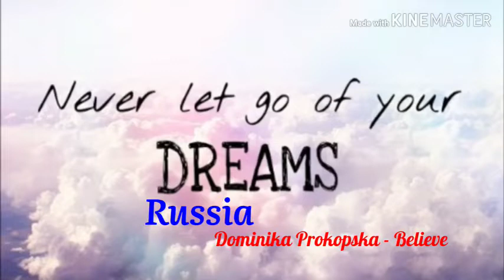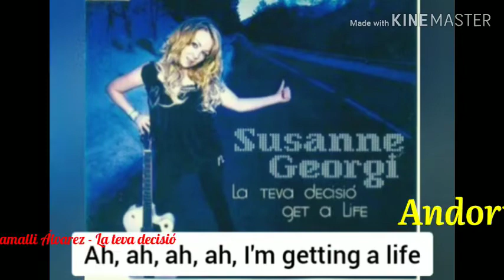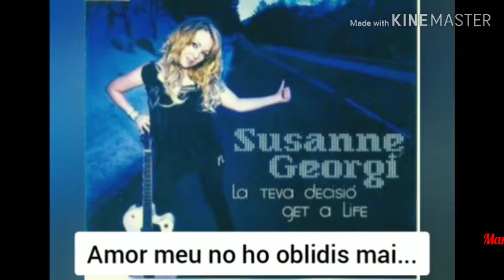ECSC #53 - Semifinal 1 - Recap